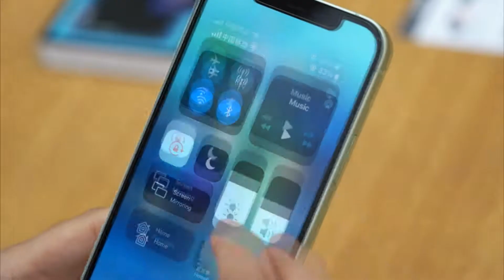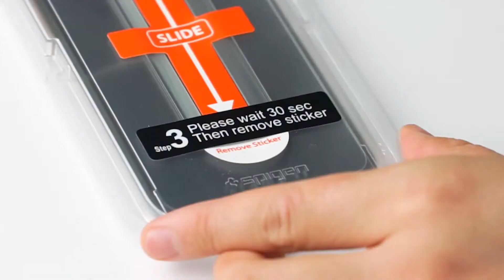Top 5 BEST Screen Protector for iPhone 13 Series of [2021]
► Links to the best Screen Protector for iPhone 13 Series we listed in this video:

►US Links◄
► 5.  EGV iPhone 13 Screen Protector
► 4.  ANEMAT 13 Screen Protector
► 3.  Mkeke 13 Screen Protector
► 2.  Maxboost 13 Screen Protector
► 1.  Spigen 13 Screen Protector

We have just laid out the top 5 best Screen Protector for iPhone 13 Series of 2021. In 5th place we have the EGV iPhone 13 Screen Protector as our pick for the best iPhone 13 Series Screen Protector for those looking to save some money and still get a great iPhone 13 Screen Protector. In 4th place we have the ANEMAT 13 Screen Protector as our pick for the best Screen Protector for iPhone 13 Series. In 3rd place we have the Mkeke 13 Screen Protector this is our pick for the best value iPhone 13 Screen Protector on the market. In 2nd place we have the Maxboost 13 Screen Protector for those just looking for a very solid iPhone 13 Screen Protector. And in 1st place we have the Spigen 13 Screen Protector which is our pick for the best overall Screen Protector for iPhone 13 Series on the market in 2021.